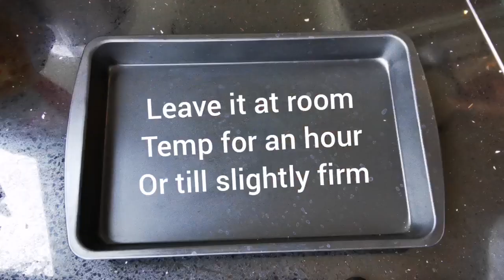Chocolate truffle cake /pastries/ Eggless / easy recipe/ chocolate dessert recipe